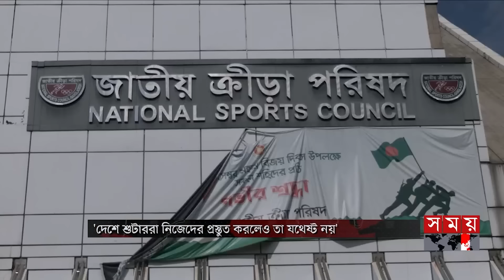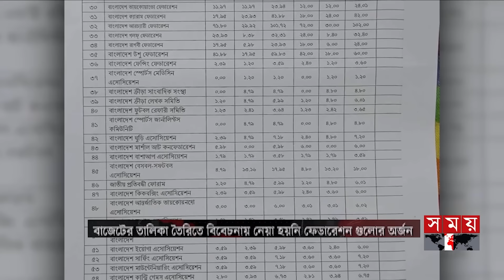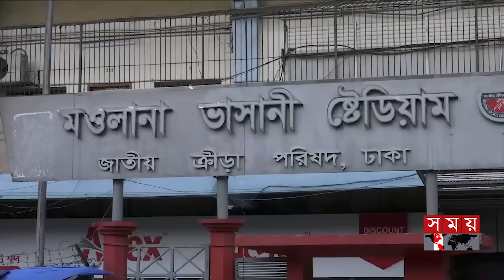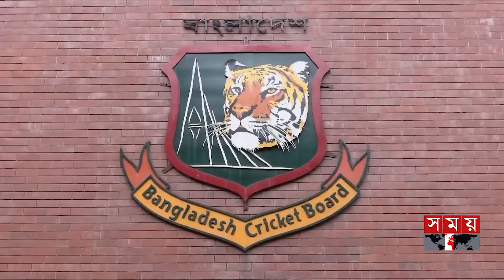খেলার সময় | দুপুর ১টা | ১৩ জুলাই ২০২৪ | Somoy TV Sports Bulletin 1pm | Latest Sports News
Somoy TV: t.ly/Se1z
Somoy TV Bulletin: t.ly/iqIq
Somoy Entertainment: t.ly/3dWC
Somoy Sports: t.ly/iASp
SOMOY TV ISLAMIC: t.ly/zU6a

Somoynews.tv: t.ly/Y7ab
খেলার সময়: t.ly/xJ5H
সময়ের গল্প: t.ly/EW3M
এ সময়ের বাণিজ্য : t.ly/m3ir

Groups:
Somoy TV (Official)✅: t.ly/ajiO
Somoy Entertainment✅: t.ly/8CLh
Somoy Business✅: t.ly/4xaJ